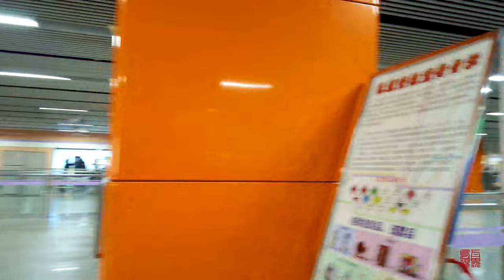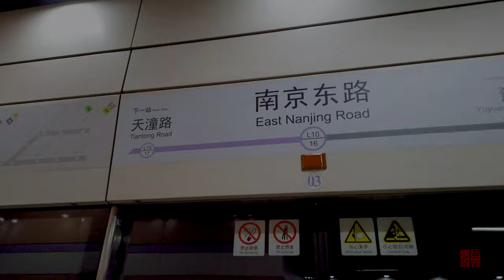【4K 60】2020春节期间\上海街景：滇池路\Dianchi Road in Shanghai during the epidemic\上海街景\ Shanghai street scene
滇池路东起中山东一路，西至江西中路，全长只有380米，于1899年筑建。滇池路初名仁記路，作為公共租界中區道路系統的完善工程。因英商仁記洋行遷至此路西端而得名。1943年租界收回後，以雲南省滇池命名。1949年以前，滇池路兩側多為銀行、洋行、地產公司等，中國銀行總行即在馬路北側，中央信託局也開設於此。目前，中國銀行、和平飯店均在此路兩側。这段视频是我在公交车时忽然想起得，于是放弃乘公交，从东段出发拍下去。当我即将要结束这段路程的时候，恰逢百货公司下班，从公司侧门涌现出的下班人群，都配戴着口罩向地铁站奔去。因为疫情，上海各大百货公司已提前两小时打烊。
Dianchi Road starts from Zhongshan East Road in the east and reaches Jiangxi Middle Road in the west. It is only 380 meters long and was built in 1899. The first name of Dianchi Road is Renji Road, which is a perfect project for the road system in the middle of the public concession. It was named because the British merchant Renji moved to the west end of the road. After the concession was withdrawn in 1943, it was named after Dianchi Lake in Yunnan Province. Before 1949, banks on both sides of Dianchi Road were mostly banks, foreign banks, real estate companies, etc. The head office of Bank of China was on the north side of the road, and the Central Trust Bureau was also established here. At present, Bank of China and Peace Hotel are on both sides of the road. This video was suddenly remembered when I was on the bus, so I gave up taking the bus and started shooting from the east section. When I was about to end this journey, just when the department store was off work, the people who emerged from the company's side door all wore masks and ran to the subway station.
 Because of the epidemic, major department stores in Shanghai have closed two hours earlier.